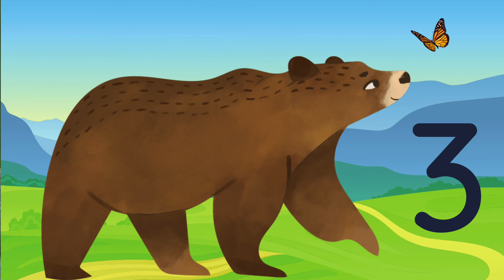Count by 3 to 30 WITH BUTTERFLIES | 3rd Grade Math